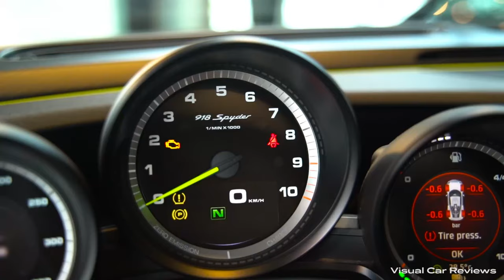These or a House? TOP 10 MOST EXPENSIVE CARS IN THE WORLD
Welcome back to Your Daily Top, where we bring you the latest and greatest in top 10 lists! Today's video is all about the most expensive cars in the world. From Bugatti to Lamborghini, these cars are not only luxurious but also come with a hefty price tag. We've scoured the internet and compiled a list of the top 10 most expensive cars, including their features and specifications. So sit back, relax, and enjoy as we take you on a ride through the world of ultra-luxury automobiles.Whether you're a car enthusiast or simply curious about the world's most expensive cars, this video is sure to impress.